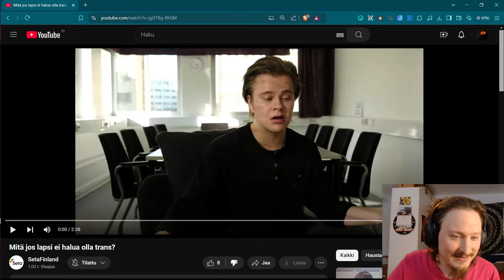Mitä jos lapsi ei halua olla trans? | Wespa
SETA kysyy, että mitä jos lapsi ei halua olla trans... ja Wespa vastaa.
✅ Yrttiteetä sekä käsin tehtyjä koruja saatavilla

Bitcoin-lahjoitukset: 1Q3Jcvx8AukSHxafiMhCEtoeBJrhoHsxAC
EOS-lahjoitukset: gezdgojqhege
ETH-lahjoitukset: 0xbB5faCb3ca1614a7215c5F001ee8d1eA9b2b5F33